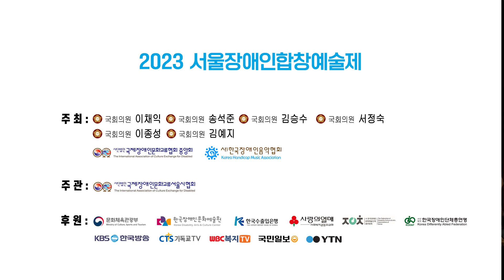[축하공연] 소프라노 김지율 - Caro Mio Ben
* 일시 : 2023년 07월 11일 화요일 오후2시
* 장 소 : 국회의원회관 대회의실
* 주 최 : 국회의원 이채익, 국회의원 송석준,  국회의원 김승수,  국회의원 서성숙,  국회의원 이종성,  국회의원 김예지, (사)국장협중앙회, (사)한국장애인음악협회
* 주관 : (사)국장협서울시협회
*후원 : 문화체육관광부, (재)한국장애인문화예술원, 한국수출입은행, 사랑의열매, (사)한국장애인문화예술단체총연합회, (사)한국장애인단체총연맹, KBS한국방송, YTN, CTS기독교TV, WBC복지TV, 국민일보

* 2023 서울합창예술제 1위 최우수상팀 : 코웨이 물빛소리합창단

* 참가 합창단 : 미라클보이스앙상블, 담쟁이코러스합창단, 대길푸른초장, 골프존파스텔합창단, 서울푸르나메합창단, 아트브뤼트 콰이어, 코웨이 물빛소리합창단, 어울누리합창단

* 축하공연 : 펠리체예술단 & 국장협나눔챔버오케스트라(오승우지휘자), 소프라노 김지율(반주 : 김현정), 민요자매
*영상제작 : 지저스TV